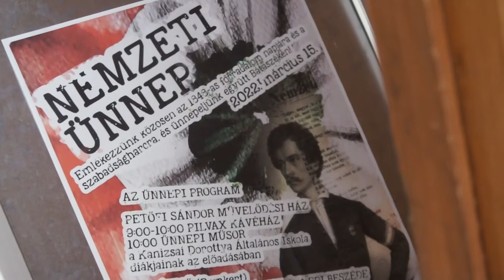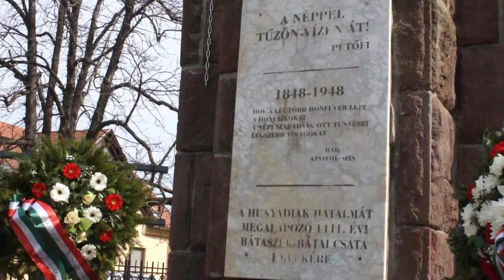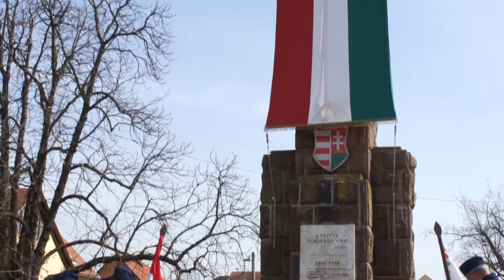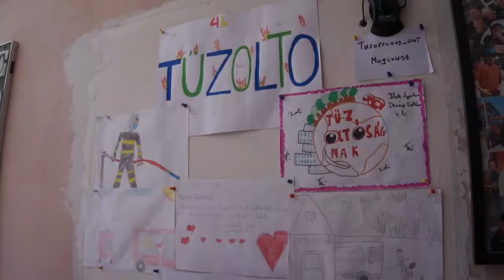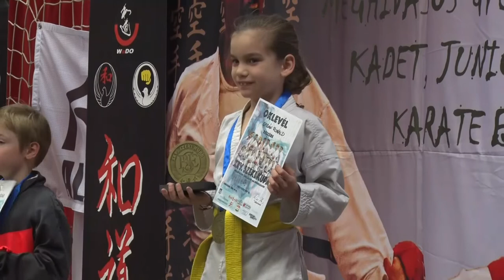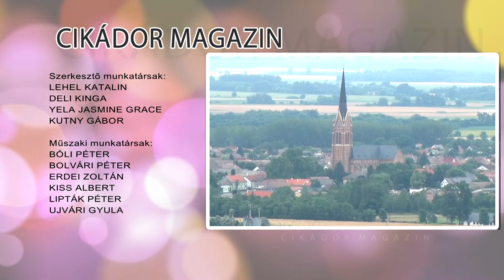Cikádor magazin - Bátaszék 20220314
Személyesen vitték el az adományt Kárpátaljára a bátaszéki tűzoltók
Több, mint 300 versenyző vett részt a 25. Széki Kupán - Bátaszék
Meglepetés műsor nőnap alkalmából – Bátaszék
Méltóképpen ünnepelték meg Március 15-t – Bátaszék